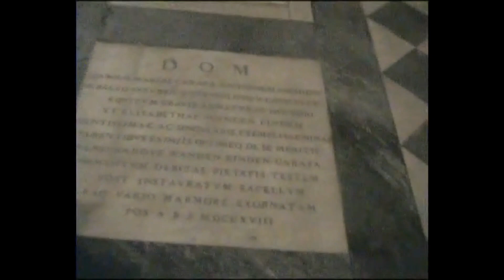La stanza della memoria di Giordano Bruno | Guido del Giudice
Guido del Giudice mostra per la prima volta in un video la Cappella Carafa di Santa Severina, la cosiddetta "cappella dello Spaccio".
Frequentata da Giordano Bruno, negli anni trascorsi a S. Domenico Maggiore, ispirò con i suoi motivi zodiacali ed ermetici il suo celebre dialogo morale.
In questo articolo lo studioso napoletano dimostra come il filosofo l'avesse scelta come sua personale "stanza della memoria"

Guido del Giudice (Napoli, 1957), medico e studioso della filosofia del Rinascimento, è considerato uno dei più profondi conoscitori della vita e dell’opera di Giordano Bruno. A lui si devono le prime traduzioni italiane del Camoeracensis Acrotismus (2008), dei Dialoghi su Mordente (2009), della Summa terminorum metaphysicorum (2010) e degli Articuli adversus mathematicos (2014).